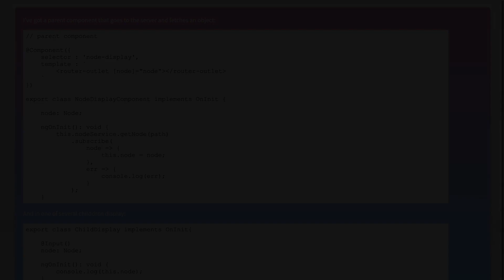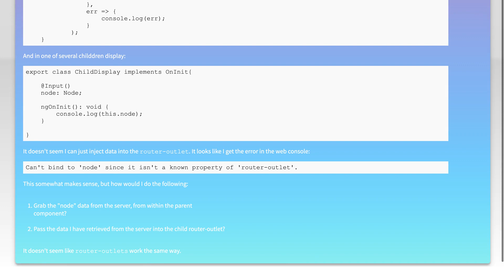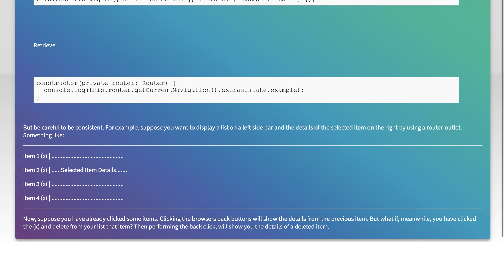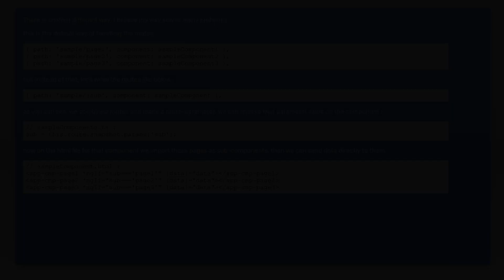Passing data into "router-outlet" child components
angular: Passing data into "router-outlet" child components

Related to: angular, dependency-injection, angular2-routing